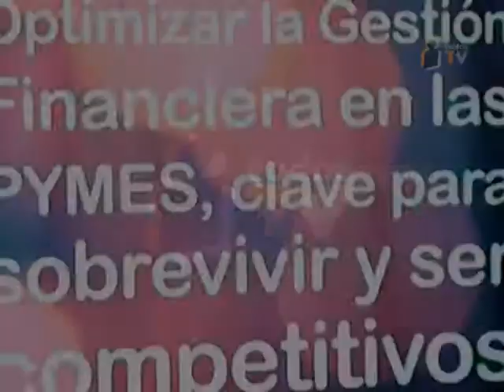TodosTV Gonzalo Boronat